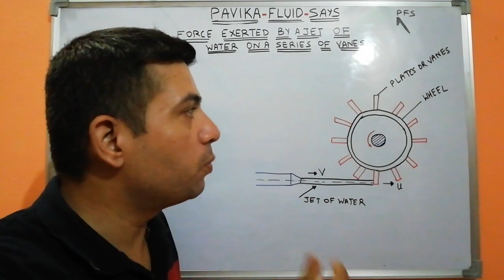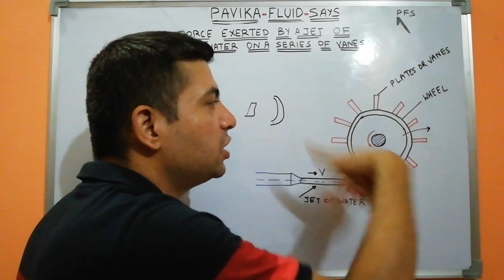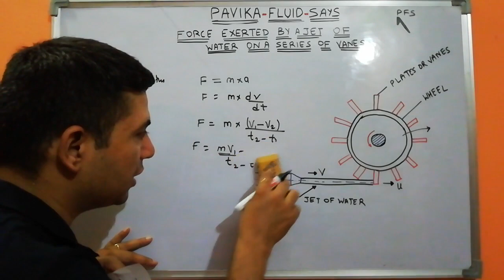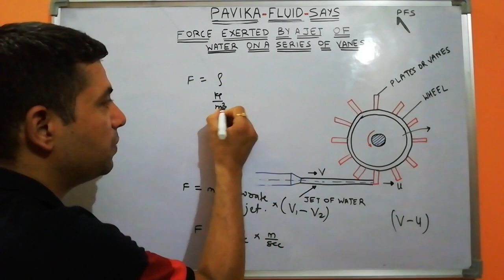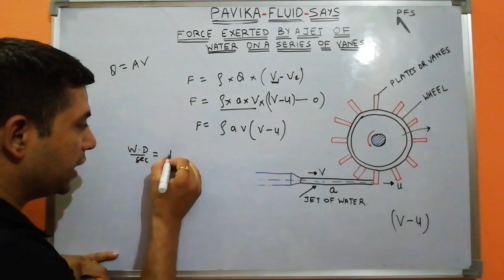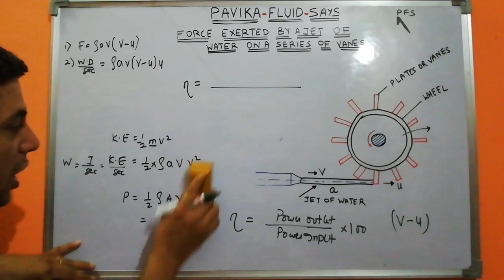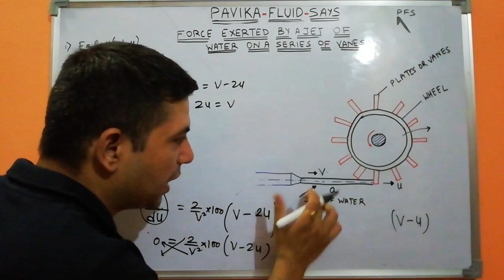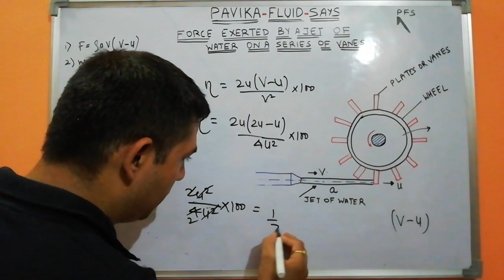Force exerted by a jet of water on a series of vanes